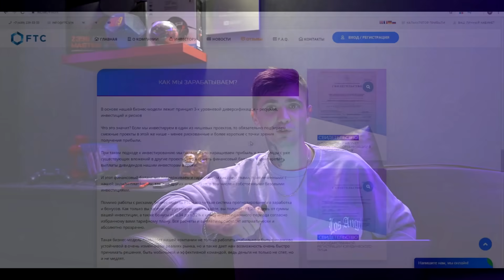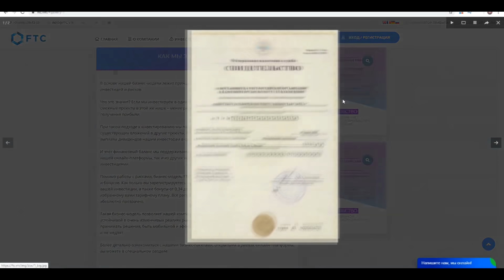ДОВЕЛИ ПАССАЖИРА В ТАКСИ. ОТКАЗАЛСЯ ПЛАТИТЬ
Неадекватный Пассажир хватается за руль

✔ Не забудь оставить комментарий,ведь я все их читаю и многим отвечаю :3